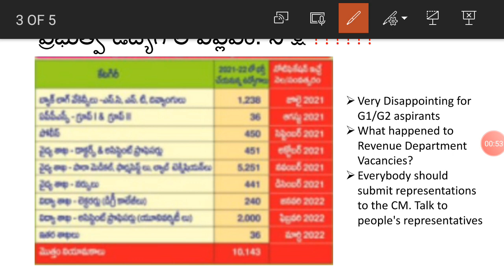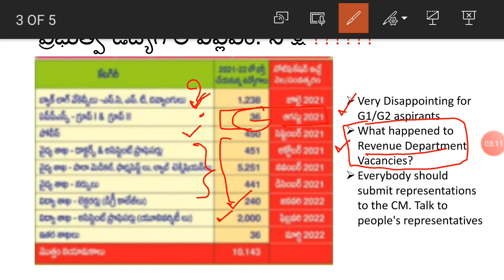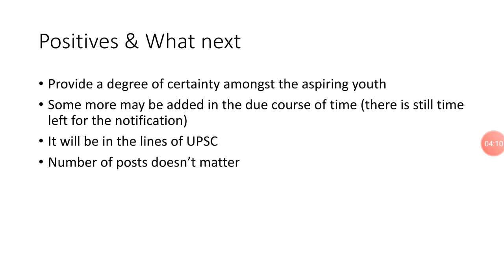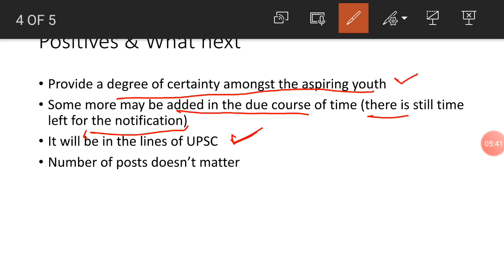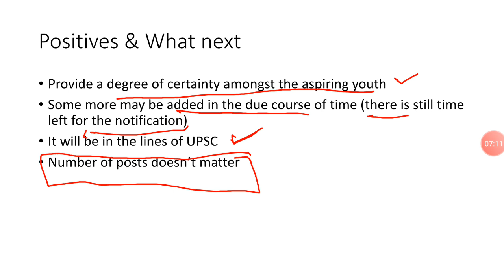AP Jobs Calendar